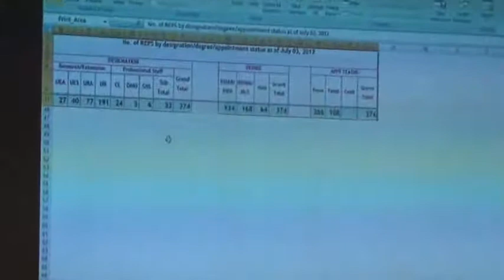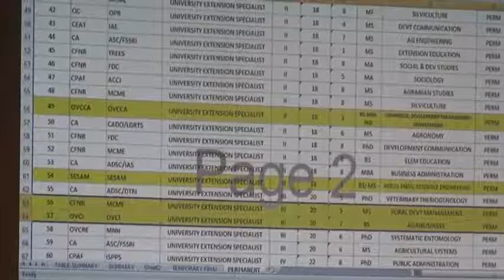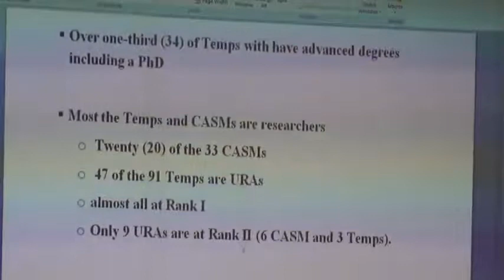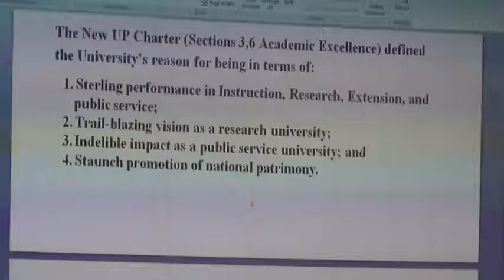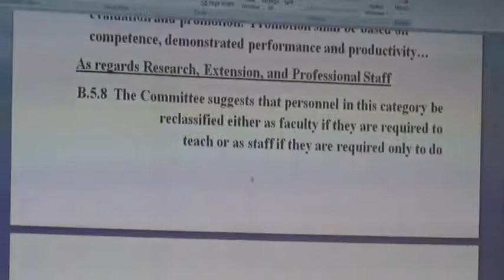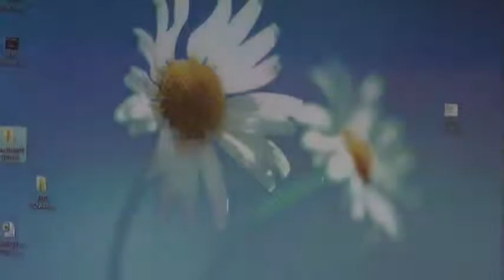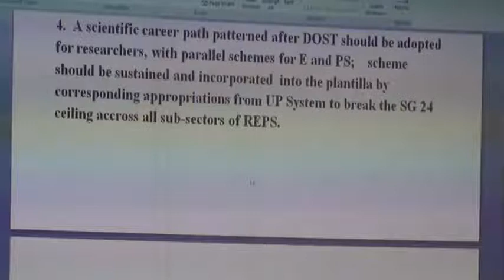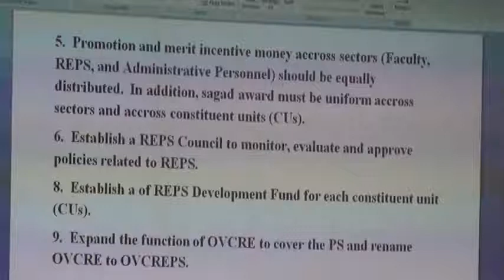Plenary Talk: A Report on the 2012 UPLB REPS Pre-Conference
Ms. Laida Abarquez of CEM-ICOPED, past president of the UP REPSS, Inc. discusses issues and concerns which came up during discussions in the 2012 UPLB REPS Pre-Conference.